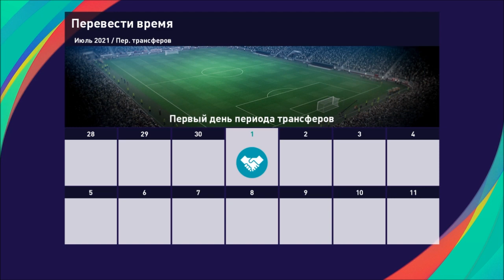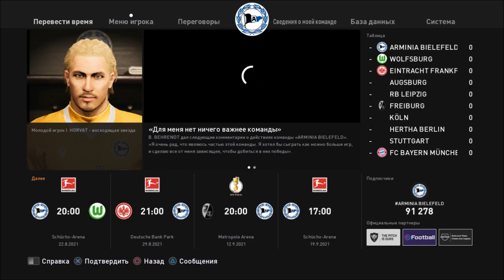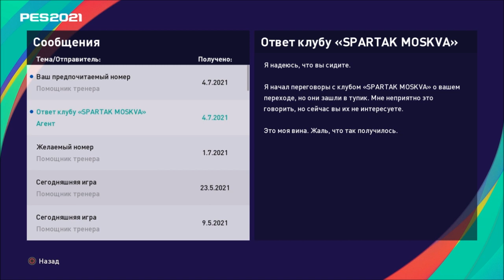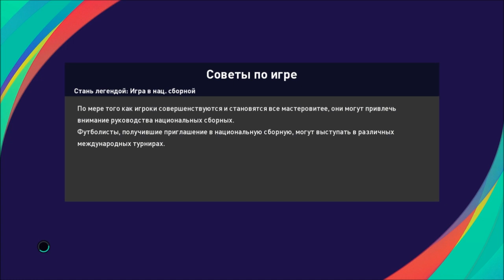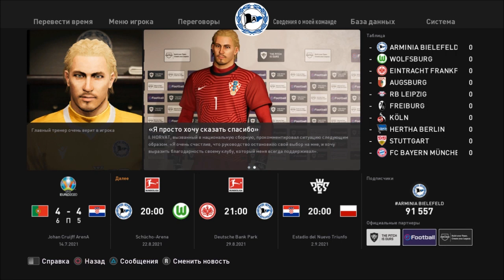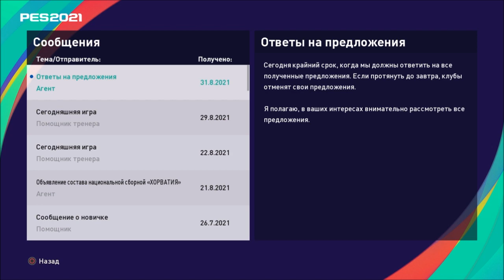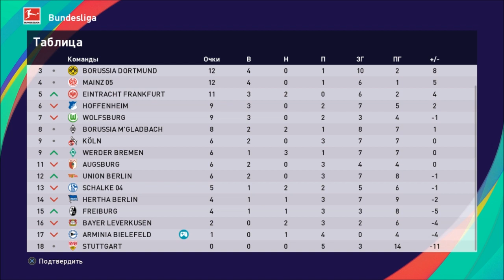КАРЬЕРА ЗА ВРАТАРЯ #6 l ПЕРЕШЛИ В СПАРТАК?! l ДЕБЮТ ЗА СБОРНУЮ l СТАРТ 2 СЕЗОНА l PES 2021